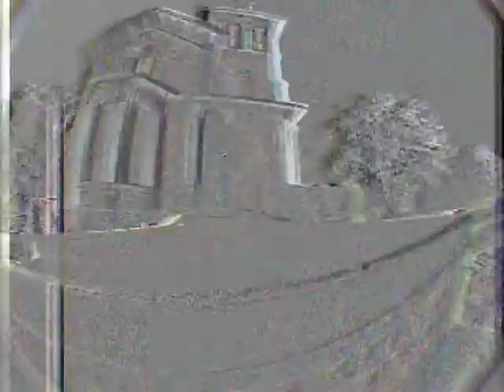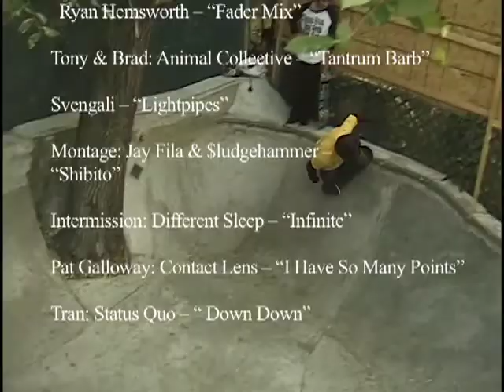SPAM VIDEO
by Tony Choy-Sutton
featuring:
Nial Frederickson
Kevin Sanders
Bobby Brazen
Tony Choy-Sutton
Brad Hendrickson
Kevin Graver
Patrick Kennedy
John Choi
John Gardner
Pat Galloway
Fritz Mead
Jason Landau
Max Hiersteiner
Jack Daves